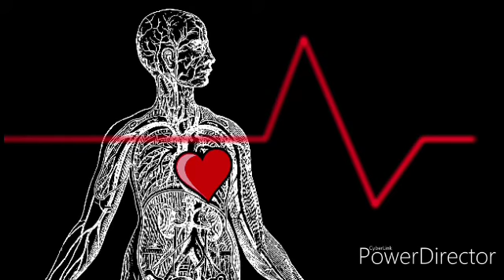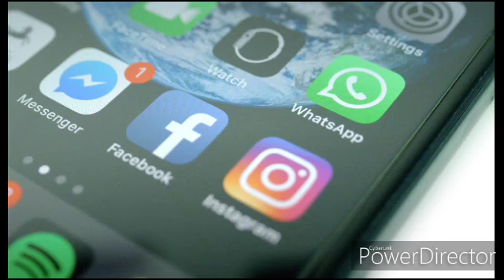Urgent Information for Every YouTuber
Hi Friends
                 Ajker video te ami kotha bolbo YouTube a ki ki problem dekha debe. Ai jonno amader ki korte hobe.